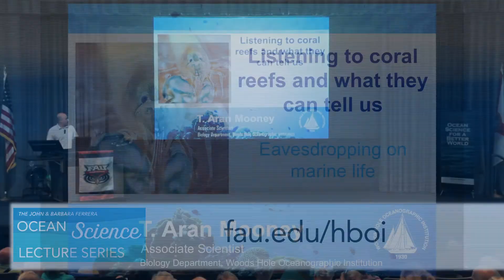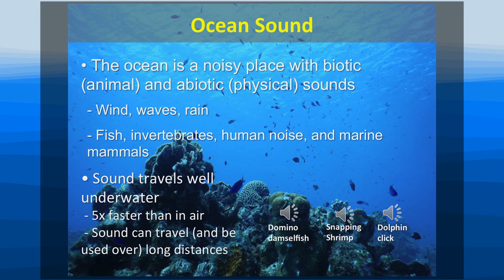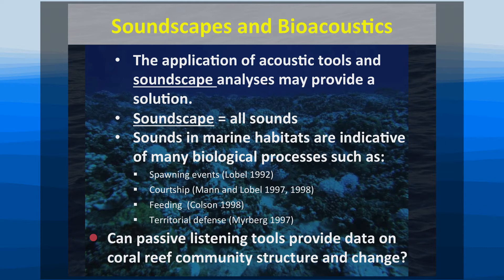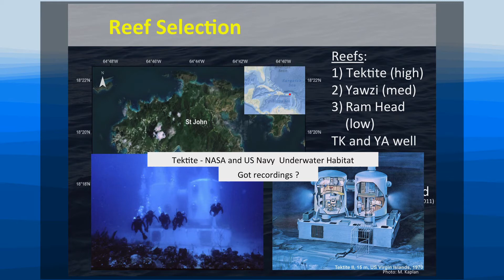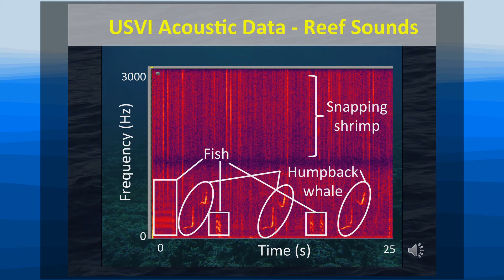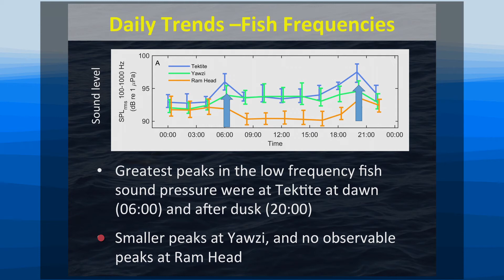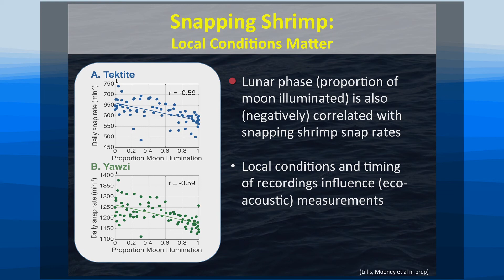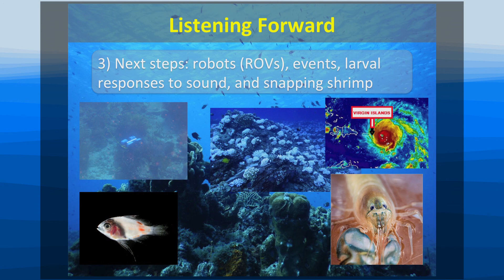Aran MOONEY 2/28/18 Listening to Noisy Coral Reefs and What They Can Tell Us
Aran Mooney is a marine biologist focusing on the sensory biology of marine organisms. He received his B.S. from the University of New Hampshire (2000; Biology with Spanish minor) and a M.S. (2003) and Ph.D. (2008) from the University of Hawaii (Zoology – Marine Biology emphasis). At UH Mooney conducted research on reducing dolphin and porpoise bycatch and the effects of noise on marine mammals. After his degree, Dr. Mooney worked at the Marine Biological Laboratory and then the Woods Hole Oceanographic Institution (WHOI) as a Postdoctoral Scholar.  He is currently an Associate Scientist at WHOI.  Dr. Mooney’s research focuses on sensory biology and particularly how marine animals use and are affected by sound.  This involves determining the effects of increasing anthropogenic noise on dolphins and whales, monitoring biological activity and reef health via underwater sounds, examining the role of hearing and sound use in many organisms including squid and cuttlefish. To achieve these tasks, he often develops new field-based tools such as biologging tags.

His work has recently been highlighted in publications such as Nature, Science, The New York Times and The Times (London) and he has actively collaborated with researchers in numerous countries and institutions. His innovative work has resulted in over 50 peer-publications and reports, and 80 invited and contributed paper presentations.  Dr. Mooney’s expertise has been employed as an advisor to the US Coast Guard for Environmental Impact Statements, as well as National Marine Fisheries Service, and Fisheries and Oceans Canada. His work on hearing and effect of noise in the ocean has had particular impacts for the Office of Naval Research and the US Navy. Additionally, his research has pioneered the development of new physiological methods to rapidly and non-invasively study hearing in marine organisms.
It is becoming evident that the oceans are not really ‘silent seas’ as once thought. Biodiverse coastal areas such as coral reefs can have a rich soundscape that includes sounds from many fishes, marine mammals and invertebrates. Measuring biodiversity and tracking changes in marine ecosystems is a challenging task but increasing vital task. We have been leveraging the bioacoustic cues recorded on coral reefs in the US Virgin Islands, Cuba and elsewhere to track biological activity on coral reefs, examine differences in the biological community (and their habitats) and monitor for potential changes such as storms and bleaching events. We are also quantifying coral reef ambient noise levels, a needed baseline for coastal communities, and how boat sounds change this soundscape, but also provide clues to use of marine protected areas.